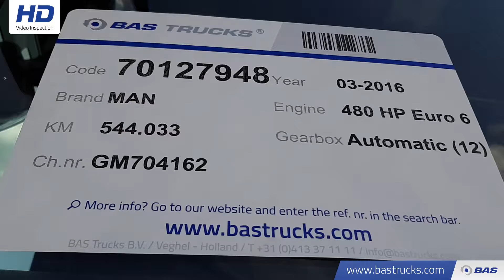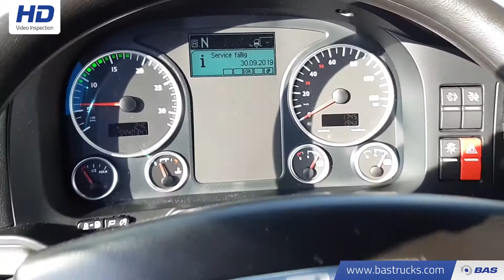70127948 MAN TGX 18.480